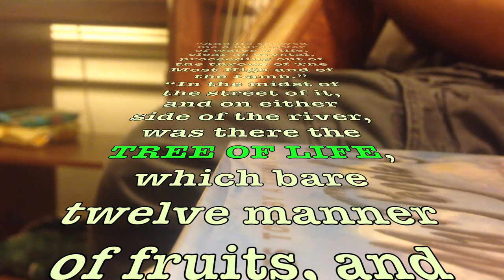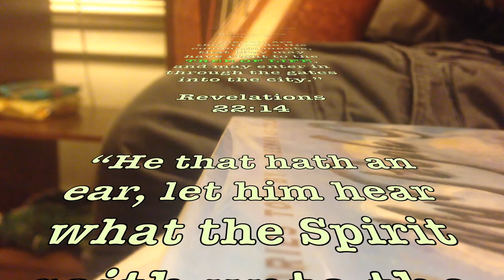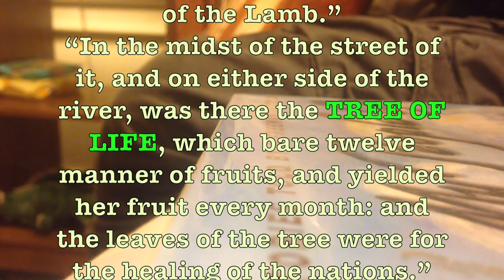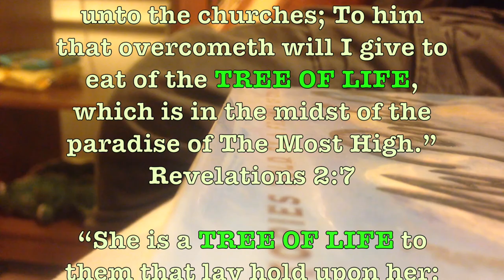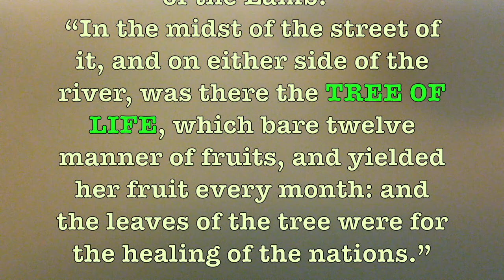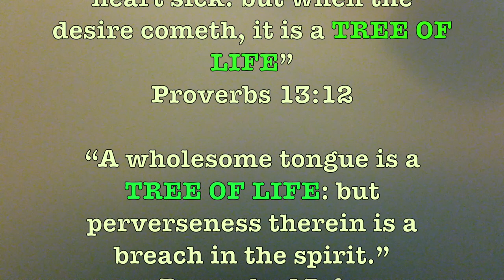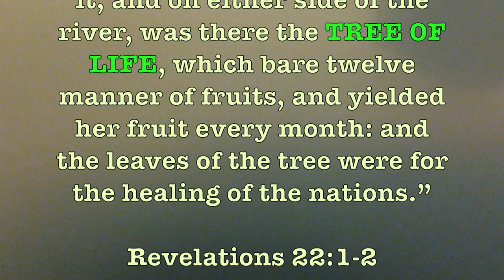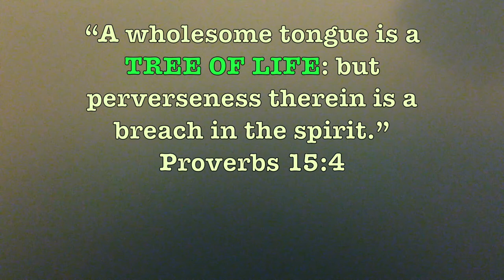Holy Harp #26 part 1 "THE TREE OF LIFE" relaxation prayer meditation Zion vibrations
“And he showed me a pure river of water of life, clear as crystal, proceeding out of the throne of The Most High and of the Lamb.”
“In the midst of the street of it, and on either side of the river, was there the TREE OF LIFE, which bare twelve manner of fruits, and yielded her fruit every month: and the leaves of the tree were for the healing of the nations.”

Revelations 22:1-2

“Blessed are they that do His commandments, that they may have right to the TREE OF LIFE, and may enter in through the gates into the city.”

Revelations 22:14

“He that hath an ear, let him hear what the Spirit saith unto the churches; To him that overcometh will I give to eat of the TREE OF LIFE, which is in the midst of the paradise of God.”
Revelations 2:7

“She is a TREE OF LIFE to them that lay hold upon her: and happy is every one that retaineth her.”
Proverbs 3:18

“Hope deferred maketh the heart sick: but when the desire cometh, it is a TREE OF LIFE”
Proverbs 13:12

“A wholesome tongue is a TREE OF LIFE: but perverseness therein is a breach in the spirit.”
Proverbs 15:4

NOTICE: This music is ORIGINAL and COPYWRITTEN and is not for ENTERTAINMENT purposes this is solely for EDIFICATION UPLIFMENT EMPOWERMENT AND DELIVERANCE of those CHOSEN by the MOST HIGH YHWH YAHUAH AHAYAH CREATOR OF THE HEAVENs AND EARTH for such a time as this - the BODY of CHRIST-YahSHUAH HaMaschiach - and those GENUINELY SEEKING to BE SET FREE FROM THE WICKEDNESS of this decaying WORLD.

Children of The Light
Hebrew Israelites
Hebrew Roots
Lost Sheep of The House of Israel
David
Prince David
King David
Prince Dauid